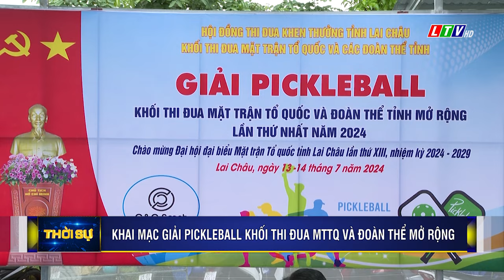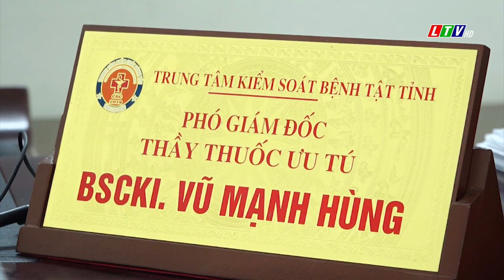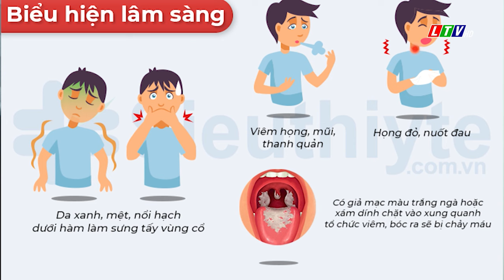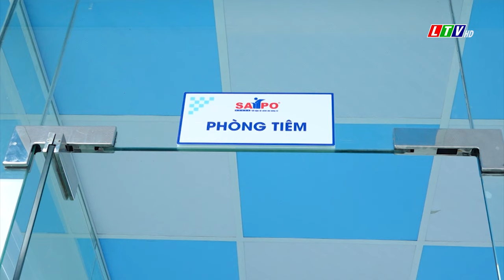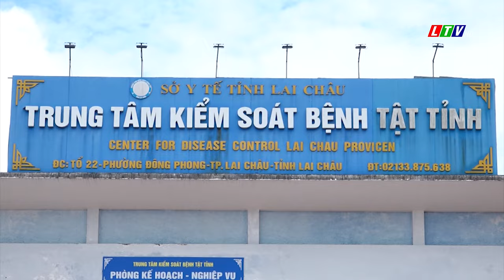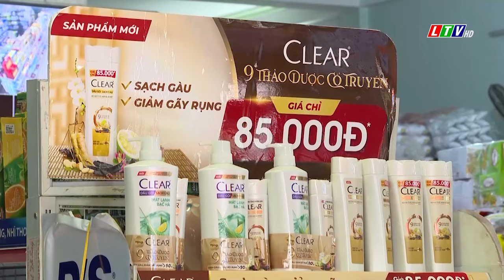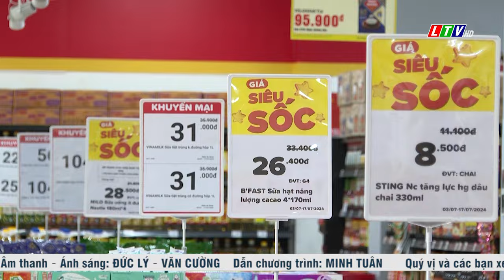Tin tức thời sự Lai Châu tôi, ngày 13/07/2024